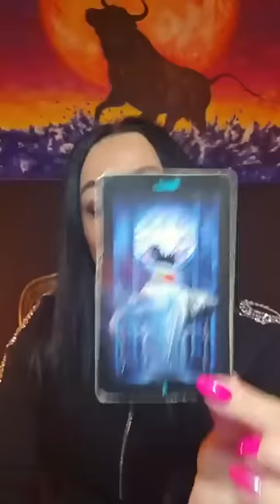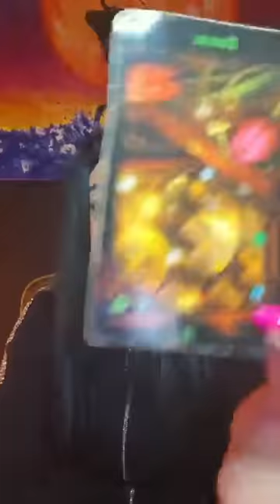Rady i ostrzeżenia na tydzień 21‼️ 22-28.05.2023 Horoskop dla znaków zodiaku 💫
Horoskop na 21(3) tydzień ‼️ 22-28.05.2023 💫
Rady i ostrzeżenia od Kart Tarota
💯lat z okazji urodzin Drogie zodiakalne  Bliźnięta 🎁🥳🎁💫🫶
Kolejność znaków: Wstęp, Baran 00:13:55 Byk  00:21:31 Bliźnięta 00:27:38 Rak 00:32:35  Lew 00:36:49 Panna 00:41:52 Waga 00:46:41 Skorpion 00:51:35 Strzelec 00:56:50  Koziorożec 1:01:32 Wodnik 1:05:11 Ryby 1:09:49